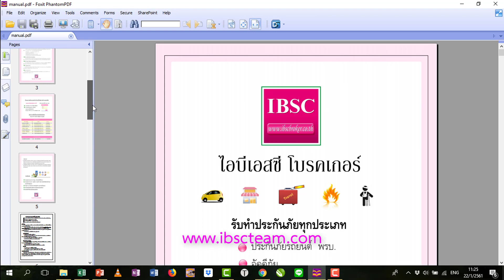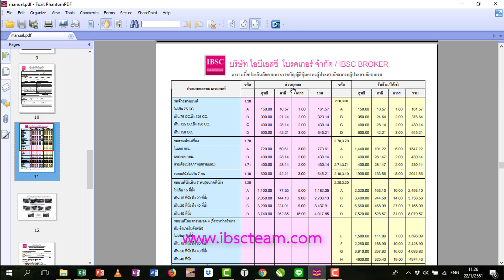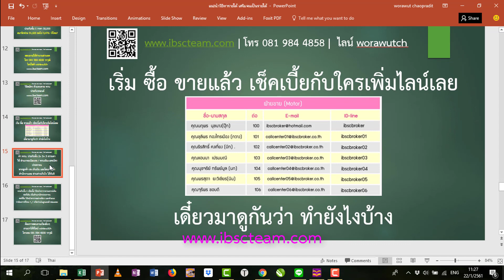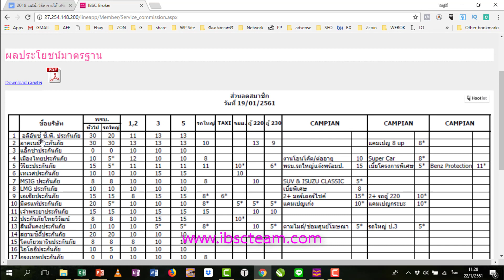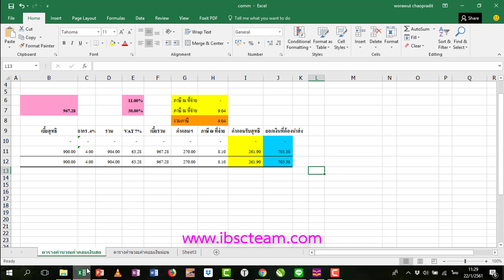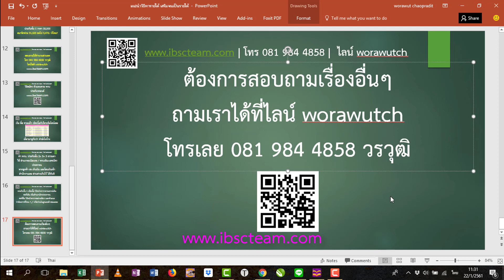5 เช็คเบี้ยแจ้งงาน ทำอย่างไร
แนะนำ ธุรกิจประกันภัยรถยนต์  รับสมัครสมาชิก ธุรกิจส่วนตัว ทำงานที่บ้านได้ รับส่วนลด ประกันภัย ทุกประเภท
ซื้อได้ราคาทุน รับสมัครตัวแทน ขายได้ทั่วประเทศ ขายง่าย ทำได้จริง มีสอนทุกอย่าง รับรองทำได้แน่นอน

วีดีโอแนะนำ นี้ผมแบ่งออกเป็นตอนสั้นๆ ให้เพื่อนๆ และผู้ที่สนใจ สามารถทำตามได้ครับ

1. แนะนำ ธุรกิจ สร้างรายได้ ทำอยู่บ้านได้ ตัวแทนขายประกันภัยรถยนต์
ทำไมแนะนำธุรกิจนี้ เรามาดูส่วนลด และรายได้ จากการเป็นสมาชิกครับ
ว่าได้รับส่วนลด หรือสามารถสร้างรายได้ อย่างไร ?

2 รับสมัครตัวแทนขายพรบ ประกันรถ
แนะนำวิธีการสมัครสมาชิก เพื่อ ซื้อใช้ หรือขายเพื่อสร้างรายได้ ครับมีวีธีแนะนำ เพื่อนๆ

3 ได้รหัสสมาชิก แล้ว มาดูระบบบองบริษัทกัน
เมื่อเป็นสมาชิกแล้ว เรามาดูระบบของบริษัทกัน ว่ามีอะไรให้เราบ้าง และเรา สามารถใช้งาน ระบบได้อย่างไรครับ

4 เอกสาร 4 อย่างง่ายๆที่ควรรู้เพื่อสร้างรายได้กับประกันรถ
แนะนำ เอกสาร 4 อย่างหากต้องการสร้างรายได้กับ ธุรกิจประกันภัยรถยนต์
ใครๆก็ทำได้ ไม่ยุ่งยาก รับรองเข้าใจแน่นอนครับ

5 เช็คเบี้ยแจ้งงาน ทำอย่างไร
วิธีการเช็คราคาประกันภัยรถยนต์ เช็คเบี้ยแจ้งงาน หรือว่าแจ้งานใช้เอกสารอย่างไรบ้าง

6 ประกันมีกี่แบบ
แบบของประกัน มีกี่แบบ และเราทำอะไรได้้บ้าง
แนะนำ ประเภทของประกันภัย และประกันชีวิต

7 ความคุ้มครองประกันแต่ละแบบ
แนะนำ ความคุ้มครองประกันแต่ละแบบ ประกันชั้น 1 ประกันชั้น 2 ประกันชั้น3 หรือว่า เป็นแบบ 2+ 3+
แนะนำด้วยรูปแบบที่ดูง่าย ใครๆก็เข้าใจ